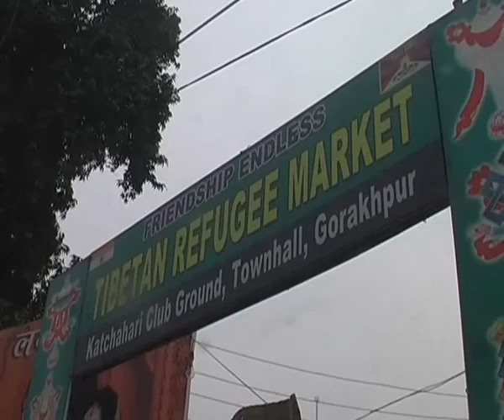Gorakhpur Final Report: Demonetisation affected Tibbet market in Gorakhpur